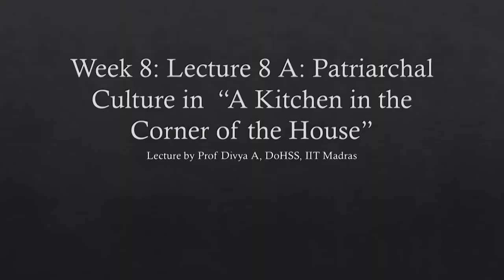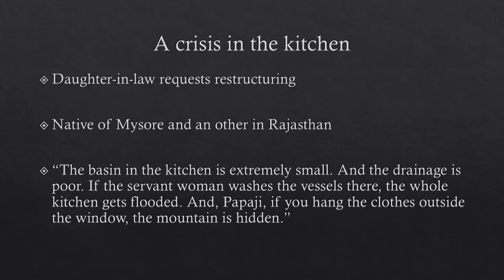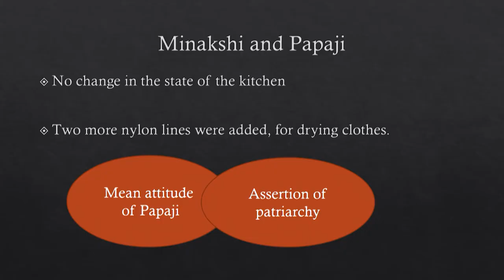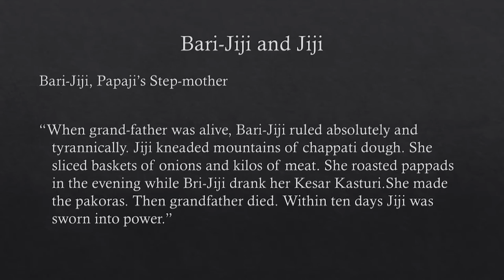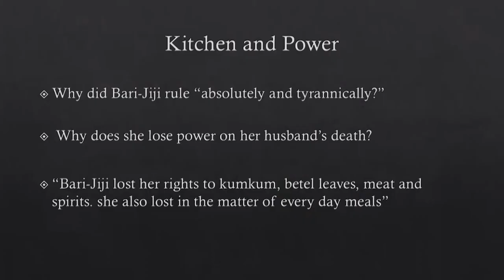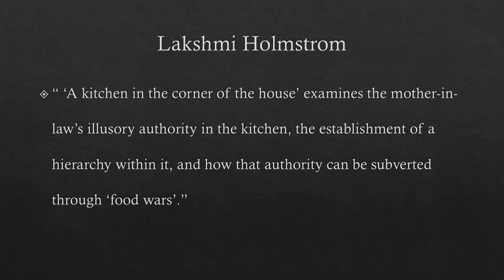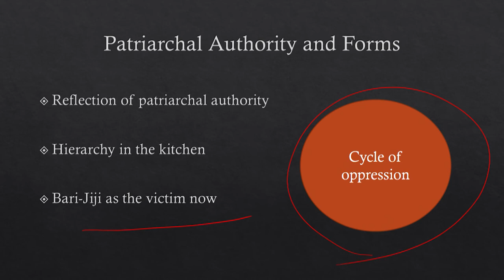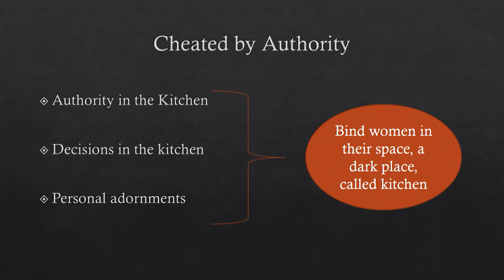Patriarchal Culture in "A Kitchen in the Corner of the House" - II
Lecture 8A

 To access the translated content:
1. The translated content of this course is available in regional languages.
 2. Regional language subtitles available for this course
 To watch the subtitles in regional languages:
 1. Click on the lecture under Course Details.
 2. Play the video.
 3. Now click on the Settings icon and a list of features will display
 4. From that select the option Subtitles/CC.
 5. Now select the Language from the available languages to read the subtitle in the regional language.